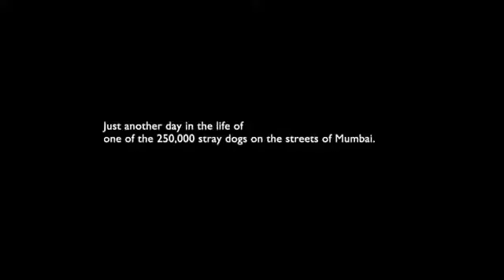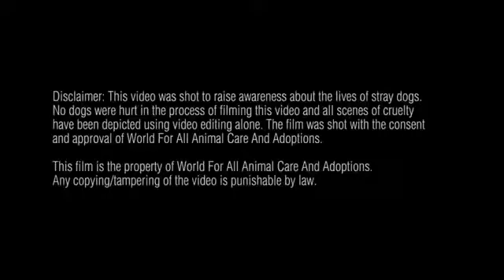😢دقيقتان كافية لتجعلك تغير تعاملك مع الكلاب ( عين على ما يعيشه هذا الكلب) 😢